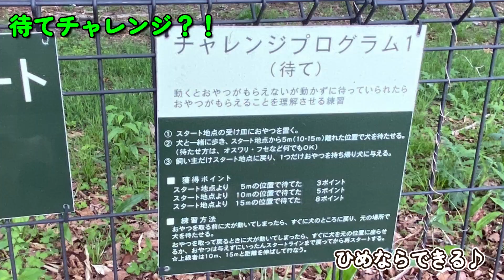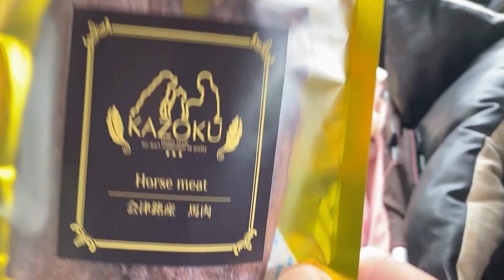【ポメチワ】愛犬と一緒に泊まれるコテージ " エンゼルフォレスト白河高原 " に初めてお泊まりしてきました❤️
ぽめちわnoひめへようこそ！
数多くの動画の中から見つけてくださり、

ぽめちわnoひめでは、毎週おでかけ動画や日常生活やルーティンや食生活をUPいたします。

見てくださる方のふだんを少しでも明るく、
Enjoyな生活が送れるようにと思っておりますので、

エンゼルフォレスト白河高原グーグルMAP

(▲₌･ᴥ･₌▲ 自己紹介 ▲₌･ᴥ･₌▲)

▶◀ 名前：ひめ
▶◀ 愛称：ひめちゃん
▶◀ 性別：女の子・♀
▶◀ 生年月日：2019年2月19日
▶◀ 犬種：ポメラニアン＋チワワ MIX犬
▶◀ 毛色：クリーム＆白

୨୧┈┈┈┈┈┈┈┈┈┈┈┈┈┈┈┈┈┈ ୨୧